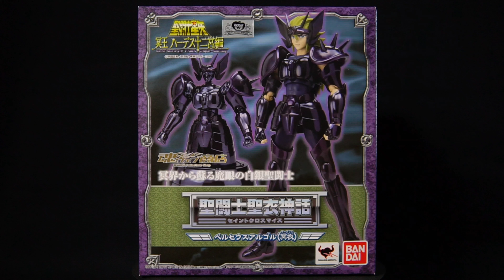argol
Perseo Argol MythCloth version Sapuris Saint seiya caballeros del zodiaco